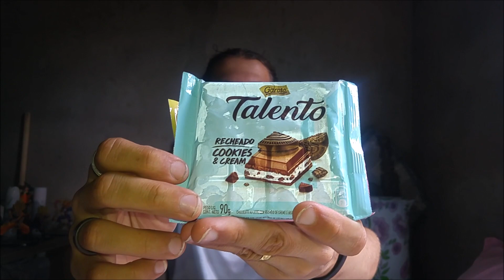Provando os Talentos de cookies e cream, morango e torta de maracujá. Vale a pena?